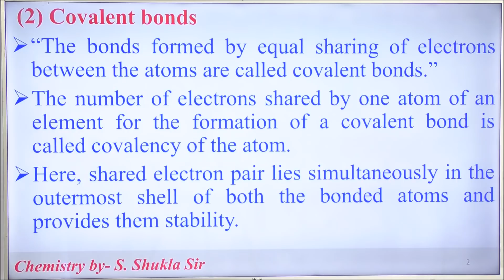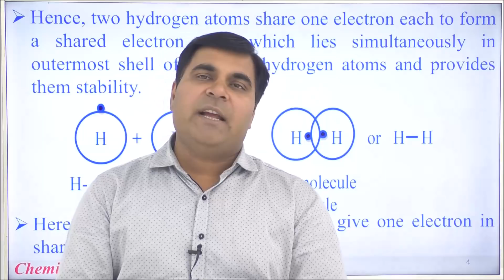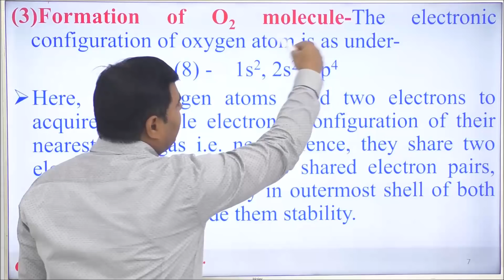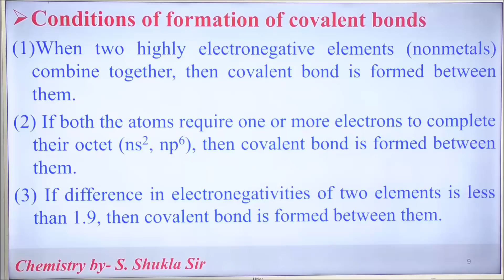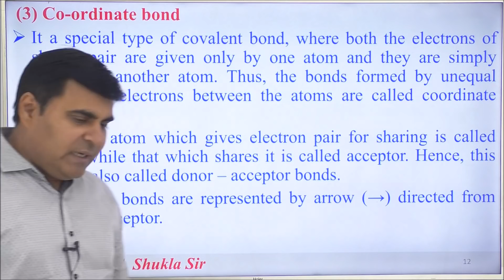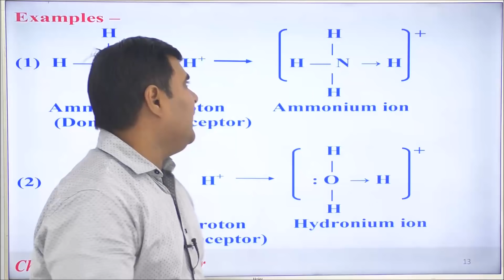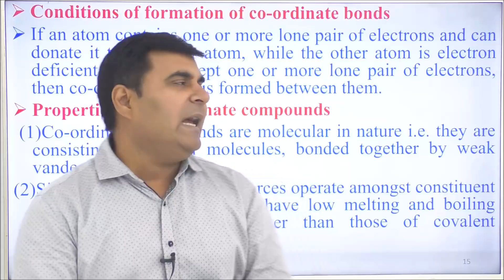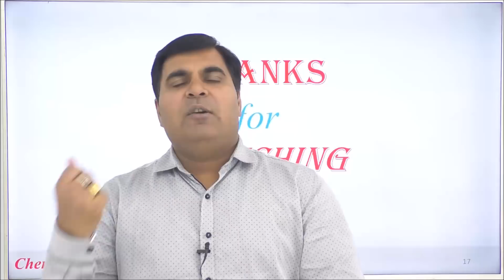CH-XI-04-03,Covalent and Co-ordinate bonds,Pradeep Kshetrapal channel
Chemistry, Class -XI  Chapter: Chemical bonding   Topic: Covalent and Co-ordinate bonds    Classroom lecture by S.Shukla Sir. Language : English mixed with Hindi.